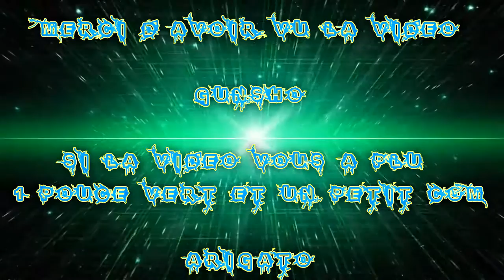(FR) Partie De League Of Legends en Ranked de 2016 Ep 13 Lucian Bot Duo Q Apo Supp Alistar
Voilà la suite de mes Lost , avant je supprimé mes Ranked lost et je me suis dit, allé et si je en sortais ;) pour dire que je ne gagne pas a tout les coups ;P !

Je suis avec Lucian ! en Compagnie Avec Apo! Et dessolé des Injure :P Is League Of Legends !

Donc voilà ma première gardé j’espère que ça va vous plaire :) !

Si vous aimé like en pouce vert et commenté sa me feras plaisir ;) !

Enjoy !! Gunsho !!  :)